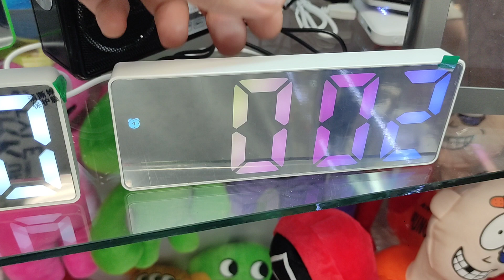Електронний настільний годинник GH-0725 живлення 5В/ батарейки, 2 будильники, градусник.Великі цифри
Електронний годинник GH-0725 живлення 5В і від батарейок, 2 будильники, градусник.
Настільний годинник

Великі і чіткі цифри, електронний годинник з цікавим дзеркальним рішенням дисплея – це ефектний та необхідний елемент дизайну у Вашому інтер'єрі. Світлодіодний годинник дозволить Вам у темну пору доби правильно зорієнтуватися в часі, а наполегливий дзвінок будильника приємно розбудить Вас у потрібний час і не дасть Вам спізнитися на важливу зустріч.

Годинник має 3 режими яскравості циферблата.

Після 23.00 годиник автоматично переходить на нічний режим в пониженний режим свічіння.

Технічні характеристики:

• Функції: годинник, будильник, температура;

• Цифровий яскравий дисплей має 3 режима яскравості;

• Часовий формат: 12/24 години;

• Тип механізму: електронний;

• Електронний будильник;

• Живлення годинника: від USB кабелю (йде в комплекті), USB кабель можна підключити до будь-якого блоку живлення з портом USB (блок не йде в комплекті), від 3 батарей ААА (не йдуть у комплекті);

• AC: 5В~220В через блок живлення (не комплектується);

• Тип будильника: стандартні мелодії;

• Діапазон вимірюваної температури: 0 ~ + 50 ° С / 32 ° F ~ 122 ° F;

• Можливість перемикання температури: °С/°F;

• Колір корпусу: білий або чорний;

• Колір циферблату: різнобарвні цифри;

• Тип: настільний;

• Будильник;

• Автоматичне регулювання яскравості. Після 23 години і до 6 ранку яскравість підсвічування буде знижена;

• Тип індикації: електронний (великий шрифт);

• Розмір цифр висота: 52 мм;

• Габаритні розміри (ВхШхГ): 65 х 162 х 25 мм;

Можливості:

• Дзеркальна поверхня;

• Яскраве світлодіодне підсвічування дисплея;

• Гучний тривалий будильник;

• Функція автоматичного вимірювання температури;

• Функція автоматичного зменшення яскравості свічення вночі;

Особливості світлодіодного електронного годинника:

• Стильний, лаконічний дизайн, доречний у будь-якому інтер'єрі;

• Не потребує підзаводки;

• Гарна якість за доступною ціною;

• Компактність та простота в керуванні (кнопки знаходяться на задній панелі).

Комплектація:

• Електронний LED годинник;

• USB-провід для живлення (адаптер не входить);

• Інструкція англ.